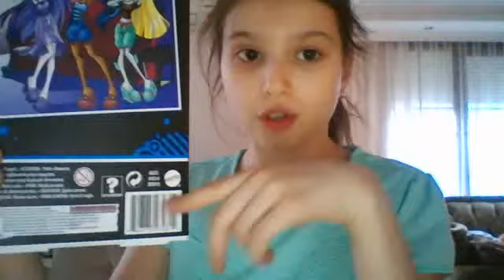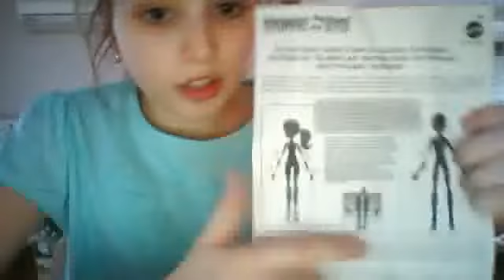Распаковка monster high spectra vondergeist